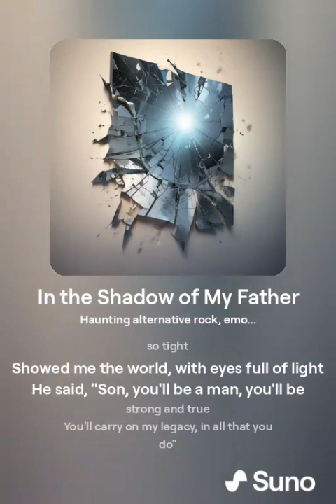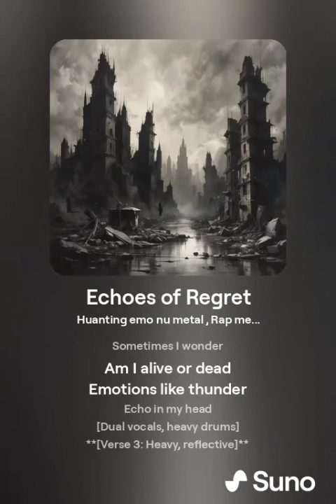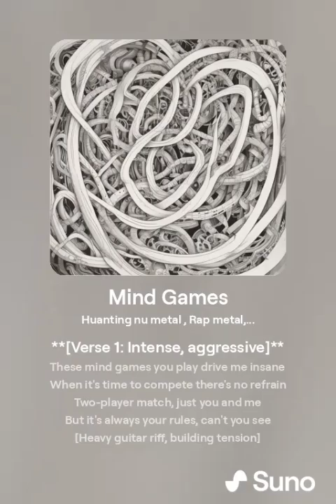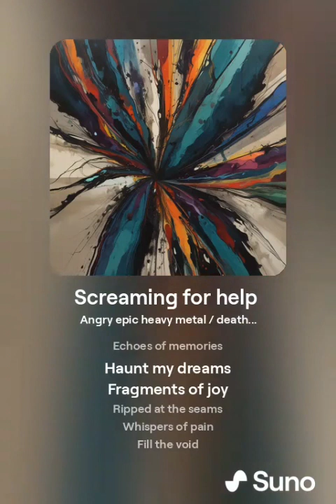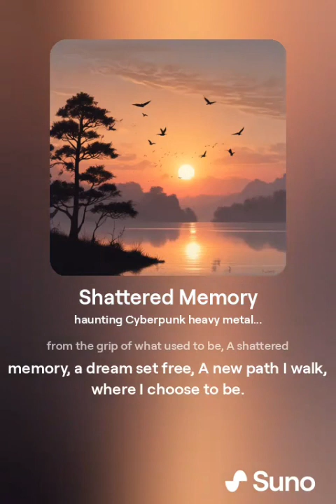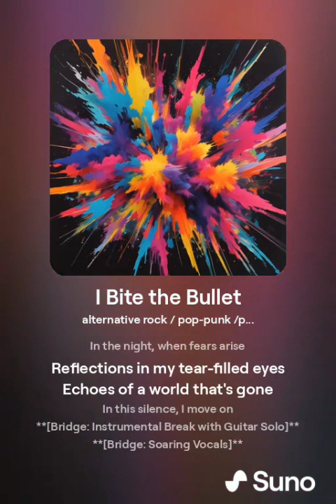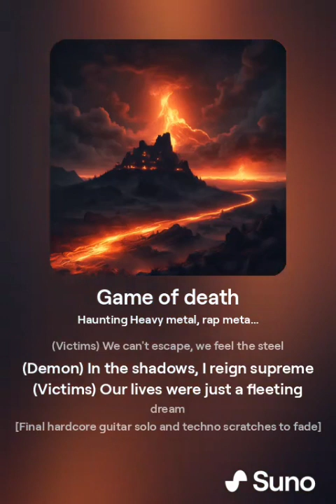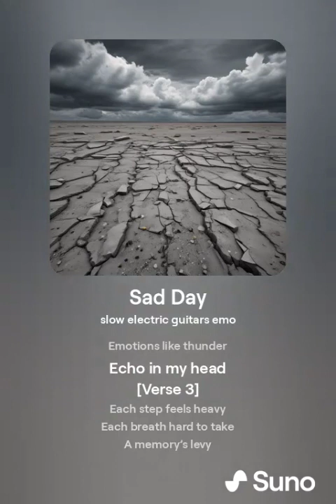Echoes - Free Full Ai Album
the album should be called echoes of emotions
this album goes through emotions from lost and sad to straight up angry 😠 come on a joy ride and switch your brain off and just  🎶

1 hour of ai tracks by DrEvilman plus two bonus tracks enjoy.